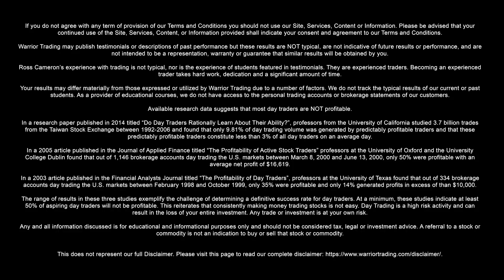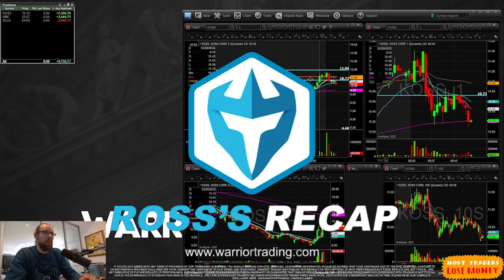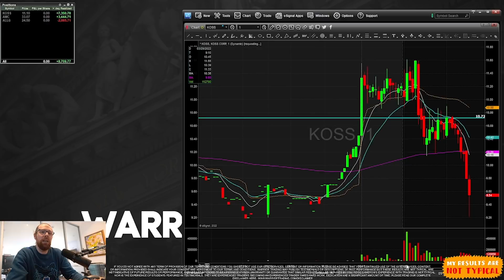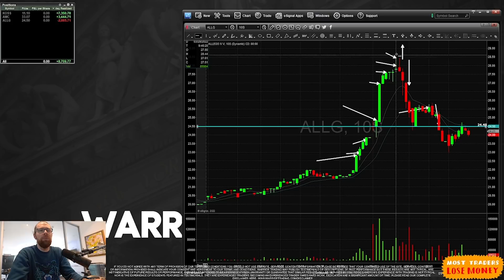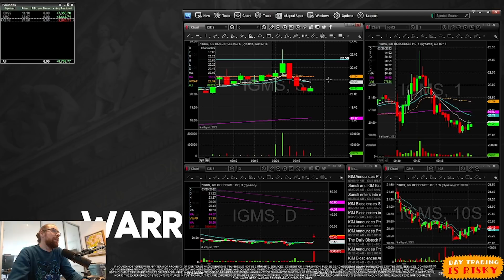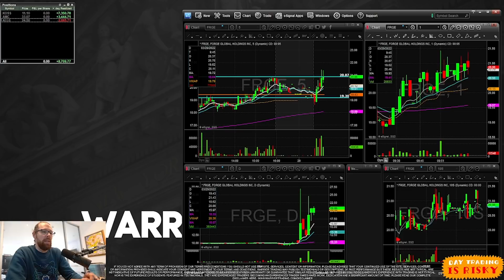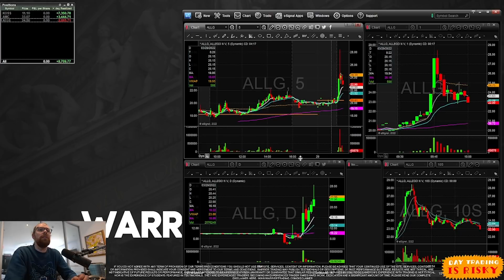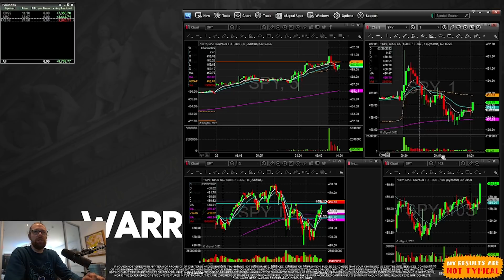Small Win on $AMC | Day Trading Recap by Ross Cameron